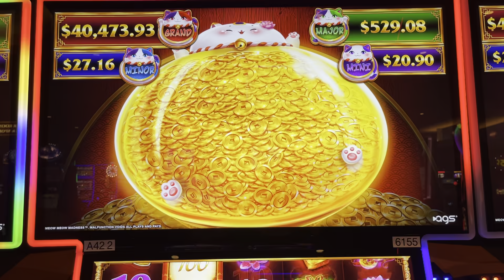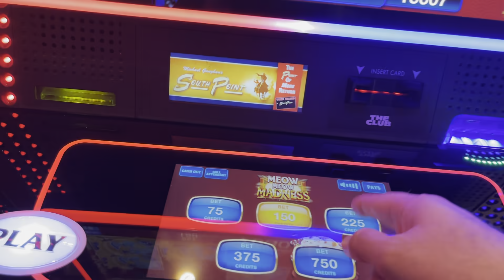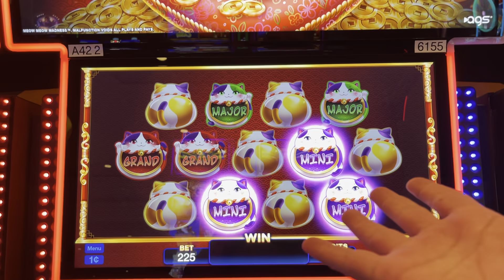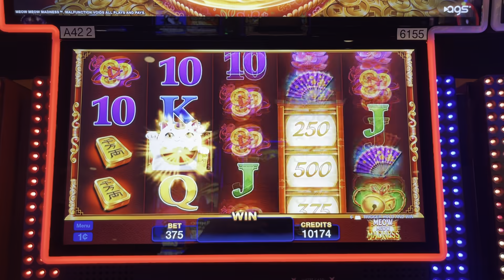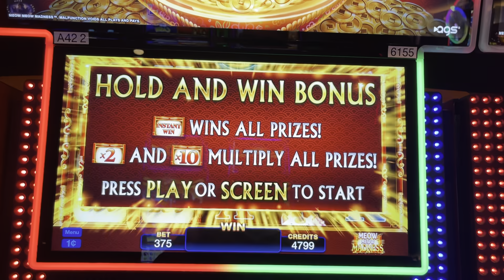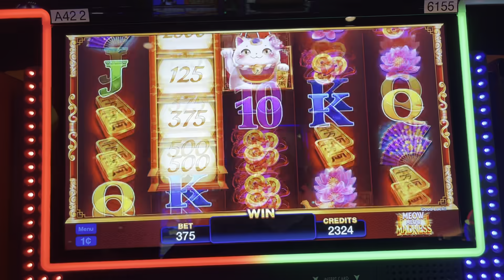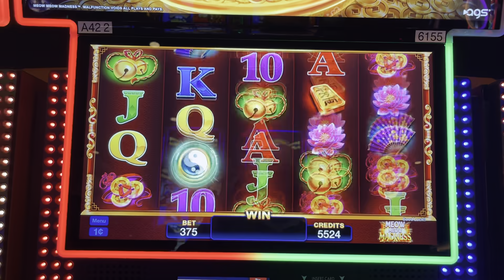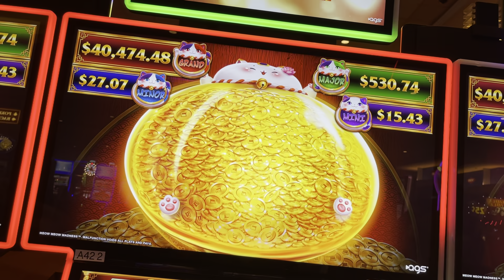FIRST EVER THIRD VIDEO!!!! * I CAN'T BELIEVE THAT JUST HAPPENED!! -New Las Vegas Casino Slot Machine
FIRST EVER THIRD VIDEO! * STOP MAKING CUTE NOISES YOU JERK!!! - New Las Vegas Casino Slot Machine